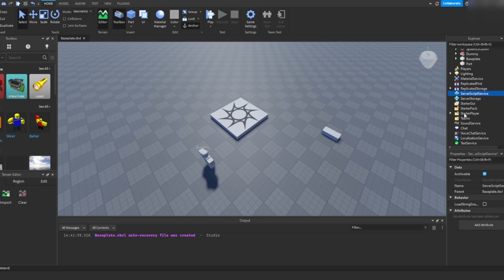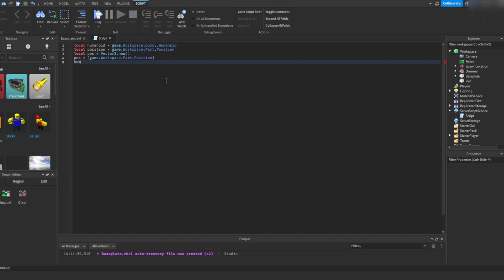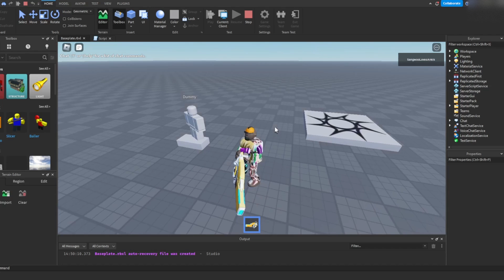How To Make an NPC Walk in ROBLOX Studio *WORKING 2025*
In this video, I'm going to teach you how to make a dummy/NPC walk or move in ROBLOX Studio *WORKING 2025*. With this tutorial, you'll be able to create any character you want and control them with ease!

This Roblox Studio tutorial will teach you how to use the MoveTo function in ROBLOX Studio to move Dummies/NPCs. I hope this helps!

Code:
local humanoid = game.Workspace.Dummy.Humanoid
local position = game.Workspace.Part.Position
local pos = Vector3.new()
pos = (position)
humanoid:MoveTo(pos)